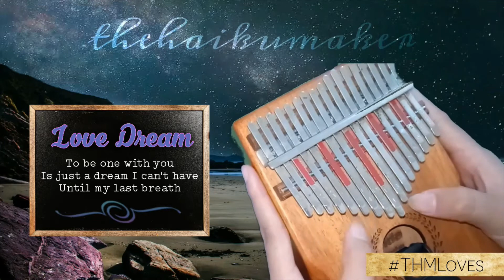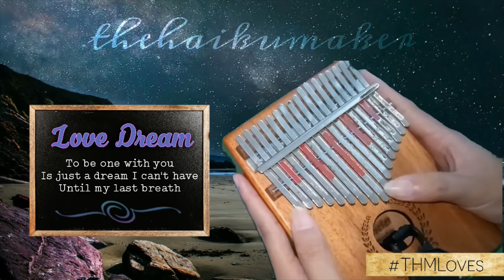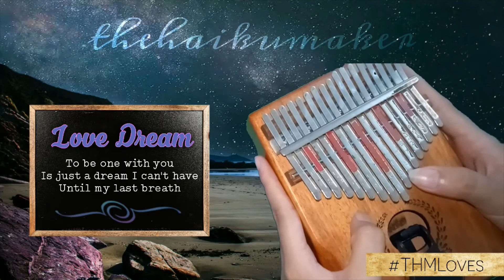Liebestraum (Dream of Love) by Franz Liszt Kalimba Cover | Haiku #57: Love Dream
This is kalimba cover of Liebestraum (Dream of Love) by Franz Liszt with free original haiku.

This is dedicated to the requestor: Neooo / Neo Roussel

📌NOTE: I am NOT a PROFESSIONAL in playing kalimba so I apologize for some errors ✌️ I just want to share my interest in playing kalimba 😊
SPREAD LOVE AND GOOD VIBES NOT HATE

📌If you want to request a song to be played in Kalimba, just post it in the comment section!

CREDITS:
⭐️Video Editor: Windows10 Movie Maker, Intro  Maker, Power Director, FilmoraGo

⭐️Kalimba Instrument: 17 key Kalimba (Senda)

⭐️Photo Editor: Text on Photo app, PicsArt app

*Title: Liebestraum (Dream of Love)
*Artist: Franz Liszt

⭐️ Background Music
Intro Title: Interstellar Mood
Artist: Nico Staf

Outro Title: No. 1 A Minor Waltz
Artist: Esther Abrami